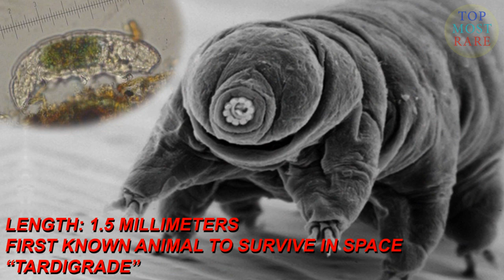10 Weirdest Animals and Creatures In The World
Here are a couple of world's rarest and strangest pictures of real animals. Prehistoric Shark, Penis Snake, Living Rock?

Links:
Helicoprion
Prehistoric Shark
Teeth: BuzzSaw-like

translucent fish
Salpa Maggiore
Length: Up to 10 in
transparency for camouflage

Mexican Salamander
Axolotl

"Living Rock?"  Sea Creature
Pyura Chilensis
It Cannot Move
Have organs, Breed with Itself

Red Uakari
Location: Amazon
Life Span: 15 to 20 Years
Size: 14 to 22.5 in

blobfish
Psychrolutes marcidus
Labeled: "The world's ugliest animal"
Shorter than 30 cm

Red-Lipped Batfish
Ogcocephalus darwini

water bear
tardigrade
Length: 1.5 millimeters
first known animal to survive in space

penis snake
Atretochoana
Length: 32 in
Discovered In Amazon